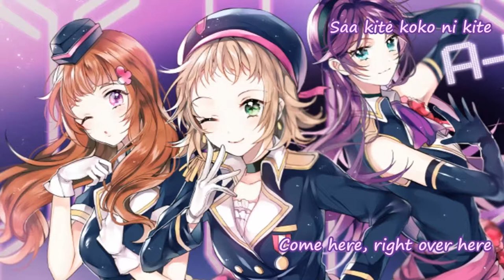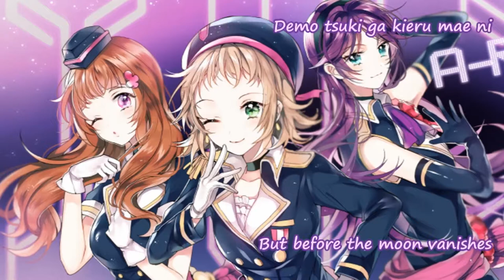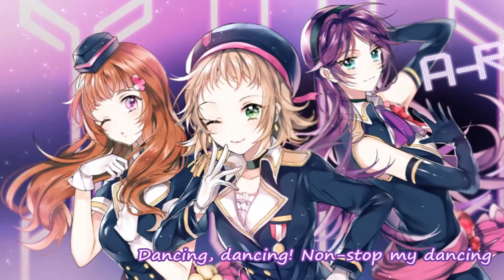Nightcore - Shocking Party [remix]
* * Happy listening! * *

Song: Shocking Party
Artist: A-RISE
Remix: Haruka Tamasaki